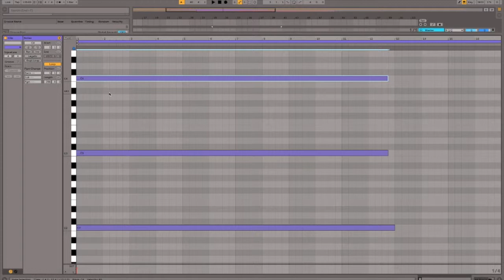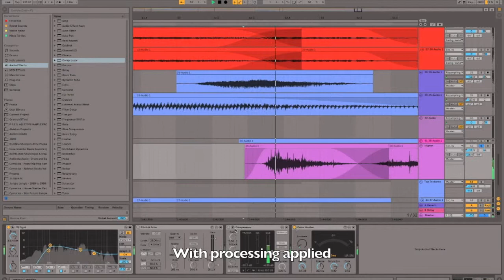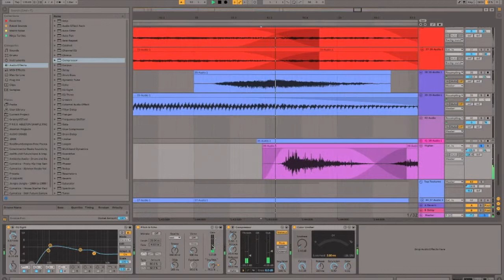Sound Design Process for Game Audio (Uni Coursework)